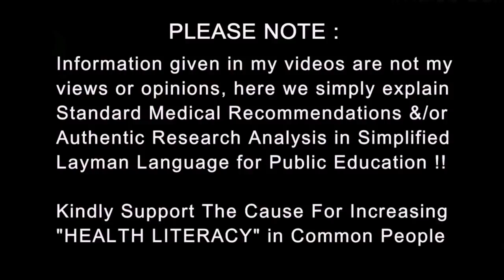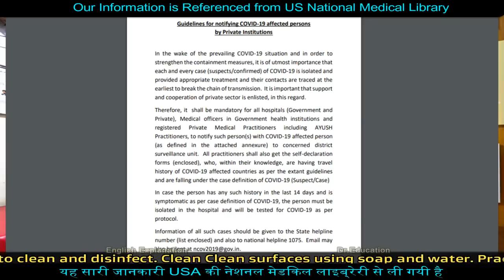What can be used as a Household Disinfectant | Disinfect your House, Phone, Tv remote | Dr.Education